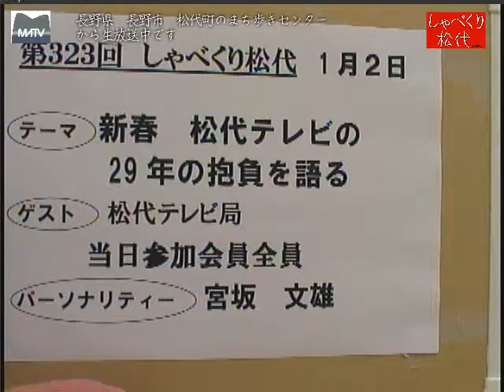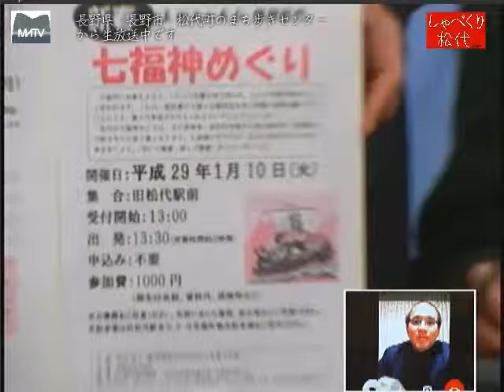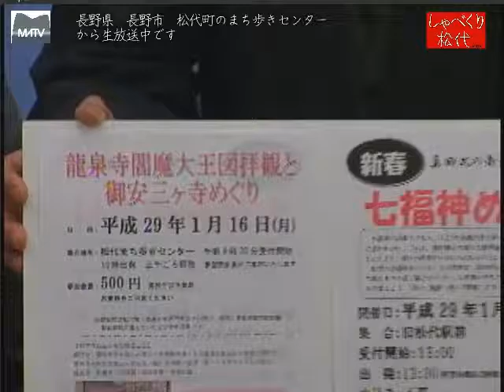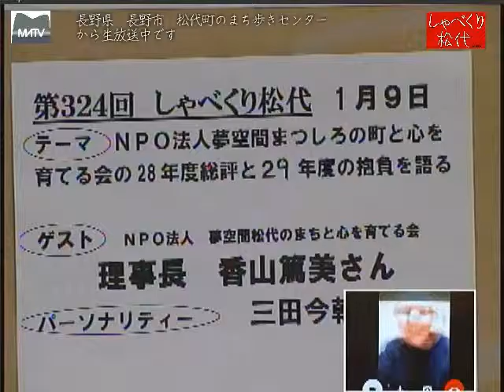しゃべくり松代 第323回 「新春 松代テレビの２９年度の抱負」 [松代テレビ局]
あしかけ７年の放送にはいりました、これからも地域の発信にがんばります。
ゲスト: 松代テレビ局員と丸田先生